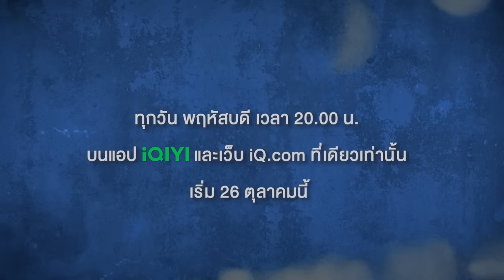[OFFICIAL TEASER] พี่นักเลงที่รัก : MY DEAR GANGSTER OPPA | THE DnD STUDIO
เรื่องราวของ 'กาย' หนุ่มเนิร์ดวัยมหาลัย ที่แอบรักเพื่อนสนิทอย่าง ‘วาฬ’ แต่ก็ไม่เคยสารภาพออกไป จนเขาได้บังเอิญพบกับพี่สาวใจดีในกิลด์คนหนึ่ง ชื่อว่า 'พี่ยูริ' ที่แท้จริงแล้วคือมาเฟียหนุ่มหล่อชื่อว่า 'พี่ทิว'

แต่เมื่อกายได้รู้ตัวตนที่แท้จริงของทิวว่าเป็นมาเฟียที่มีอดีตอันลึกลับน่ากลัว กายจะตัดสินใจอย่างไรระหว่าง วาฬ เพื่อนสนิทคนเดียวที่รู้จักกันมาตั้งแต่เด็ก หรือ ทิว มาเฟียหนุ่มที่กำลังตกอยู่ในอันตราย

‘พี่นักเลงที่รัก‘ (My Dear Gangster Oppa)
🗓 ทุกวันพฤหัสบดี เวลา 20.00 น.  เริ่ม 26 ตุลาคมนี้

นำแสดงโดย :
มีน นิชคุณ ขจรบริรักษ์, ปิง กฤตนัน อัญชนานันท์
และ ธนทัต คูณอเนกสิน, จารุภพ เรืองสุวรรณ, เสฏฐนันท์ มนุญปิจุ, โยษิตา วสุภิรักษ์, พินญดา สรินวระดา, นันท์นภัส ส่งศักดิ์เสรี, ติณณ์ บูรณ์พงษ์ทอง, คอสโม่ มีลีส, อานนท์ สายแสงจันทร์

ผู้กำกับซีรีส์ :
เจตษ์ บุณโยประการ

➡️  ติดตามความเคลื่อนไหวได้ผ่านทุกช่องทางของ THE DnD STUDIO